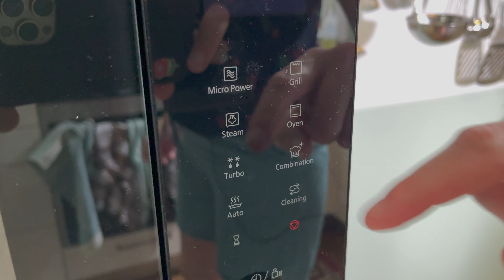Mediterrane Schlemmerschnitzel | Die Frau am Grill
Wer's im Sommer nicht ans Mittelmeer schafft aber dennoch ein wenig mediterranes Flair schnuppern will, für den habe ich was: Mediterrane Schlemmerschnitzel. Und was heißt "schnuppern"? Verspeisen lassen sich diese wunderbar. Besonders leicht und bekömmlich bei heißen Temperaturen, die wir hierzulande ja auch oft haben.

Zubereitet habe ich die Schlemmerschnitzel übrigens nicht auf meinem Gasgrill oder im Backofen. Sondern in einem ganz tollen 4-in-1-Gerät von Panasonic

Liebe Grüße, Anja

kostenlos meinen Newsletter und erhalte

Immer Samstags die neuesten Rezepte per Email (mit Videos natürlich, falls du unter der Woche eines verpasst)

(ACHTUNG, eine große BITTE: wenn Du auf unserer Webseite vorbeikommst, dann freue ich mich über eine Sterne-Bewertung sowie einen Kommentar (Lob, Kritik, etc.) - damit kannst Du mich sehr unterstützen. Danke!!!

Hier ist das Rezept zu " Mediterrane Schlemmerschnitzel | Die Frau am Grill ":

Zutaten:

4 Putenschnitzel alternativ Schweineschnitzel
200 g Frischkäse
60 g Parmesan
1 Tomate
3 Knoblauchzehen
1 TL Getrockneter Salbei
1 TL Getrockneter Thymian
1 TL Getrockneter Rosmarin
0,5 TL Salz
0,5 TL frisch gemahlenen Pfeffer
Frisches Basilikum zum Garnieren
Etwas Rapsöl
Etwas Salz für das Fleisch

Zubereitung:
1. Die Tomate in sehr kleine Würfel schneiden.
2. Den Parmesan fein reiben.
3. Den Knoblauch schälen.
4. Den Frischkäse in eine Schüssel geben und den Knoblauch hineinpressen, Tomaten, Parmesan, Salbei, Rosmarin, Thymian sowie Salz und Pfeffer zugeben und gut vermengen.
5. Das Fleisch leicht von beiden Seiten salzen.
6. Etwas Öl auf eine Grillplatte oder Pfanne geben und das Fleisch von einer Seite anbraten.
7. Die Frischkäsemasse dann auf die nicht angebratene Seite der Schnitzel setzen und etwas andrücken.
8. Die Putenschnitzel zirka 10 Minuten bis zur gewünschten Bräunung übergrillen.